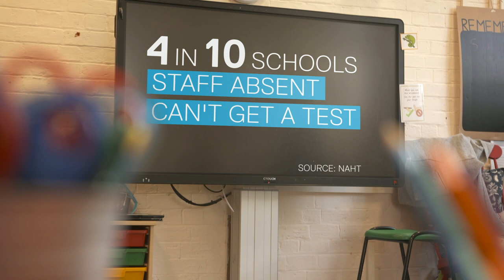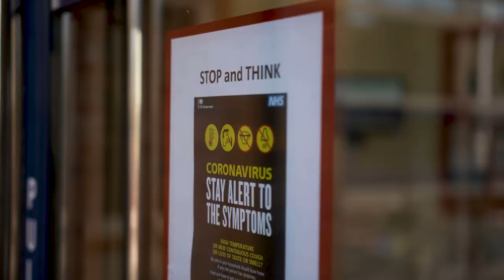More than 8 out of 10 of England schools have students isolating | 5 News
► The apparent bottleneck in the testing system is particularly affecting schools. If a pupil has symptoms like a temperature or a persistent cough, they will be sent home as a suspected Covid-19 case and have to stay there for up to 2 weeks.

A head teachers union is now saying more than 8 out of 10 schools in England have students isolating because they can't get a test.